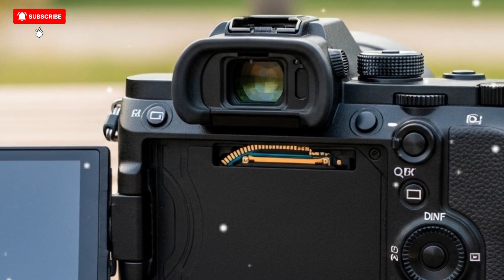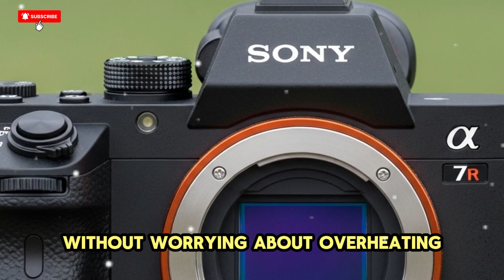Sony A7V Launch Leak: Revolutionary Sensor Tech & $3000 Price Tag Confirmed?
The highly anticipated Sony A7V is finally surfacing in recent leaks – and it’s packing some serious next-gen tech! With a revolutionary new sensor, enhanced low-light performance, AI autofocus, and a confirmed $3000 price tag, the A7V could redefine mirrorless cameras in 2025. Is this the perfect hybrid shooter for content creators and pros? In this video, we break down all the major specs, leak details, and what makes the A7V stand out in Sony’s Alpha lineup. Don’t miss this one if you're serious about camera upgrades!